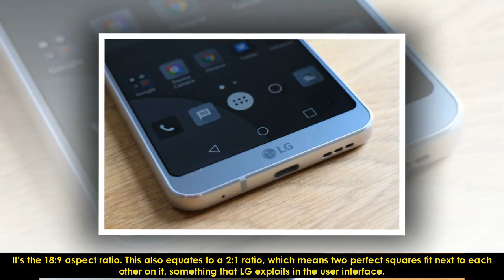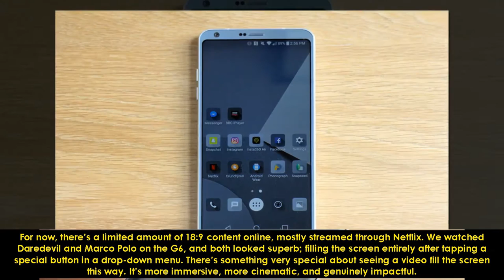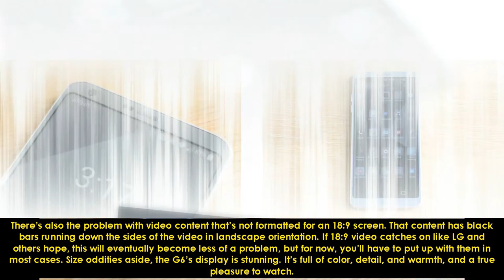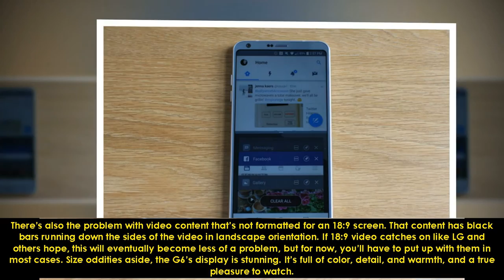LG G6 Screen | Big Screen Experience, Taller and Thinner Aspect Ratio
Measuring 5.7 inches and boasting an impressive 2,880 × 1,440-pixel resolution, the G6 has envious screen specs; but those cool rounded edges and the overall size of the G6’s screen isn’t what makes it so special. It’s the 18:9 aspect ratio. This also equates to a 2:1 ratio, which means two perfect squares fit next to each other on it, something that LG exploits in the user interface.
Why should you care about the aspect ratio? Isn’t that sort of thing just for cine-geeks? It’s actually the movie industry that may end up making-or-breaking the 18:9 screen. Some filmmakers consider it to be the happy medium between cinema and TV aspect ratios, meaning regardless of what screen a video is watched on, it will retain the same look — no cropping to fit — and stay the same as the director and cinematographer intended. More and more video is being watched on smartphones, so this is a major consideration.

For now, there’s a limited amount of 18:9 content online, mostly streamed through Netflix. We watched Daredevil and Marco Polo on the G6, and both looked superb; filling the screen entirely after tapping a special button in a drop-down menu. There’s something very special about seeing a video fill the screen this way. It’s more immersive, more cinematic, and genuinely impactful.
The aspect ratio isn’t the only feature that makes the video experience on the G6 special. It’s the first phone to come with both Dolby Vision and HDR 10 support. This technology previously only seen on televisions is designed to make the image more lifelike with better colors, more accurate contrast levels, and wider viewing angles. There’s not much content out there that takes advantage of it at the moment — it doesn’t make any difference to regular YouTube videos, or the operating system — so it’s only Netflix or Amazon Prime subscribers that may see the benefit.
There’s also the problem with video content that’s not formatted for an 18:9 screen. That content has black bars running down the sides of the video in landscape orientation. If 18:9 video catches on like LG and others hope, this will eventually become less of a problem, but for now, you’ll have to put up with them in most cases. Size oddities aside, the G6’s display is stunning. It’s full of color, detail, and warmth, and a true pleasure to watch.

Social Media-